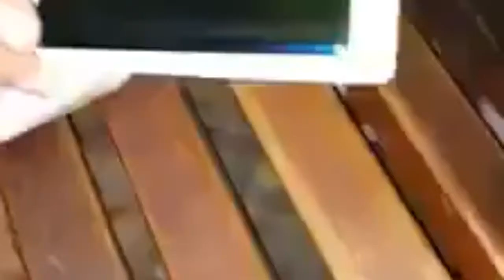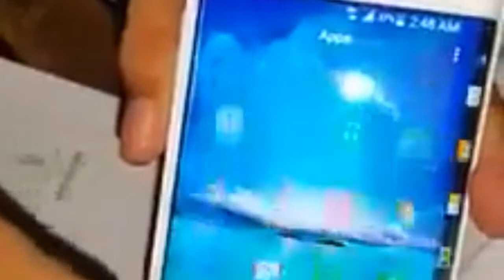که تاسو په خپل مبايل کي شخصي عکسونه يا ويډيو اخيستي وي نو دا ويډيو هتمن وګوري تر څو خپل عزت وساتی